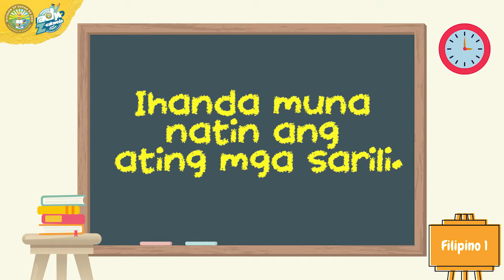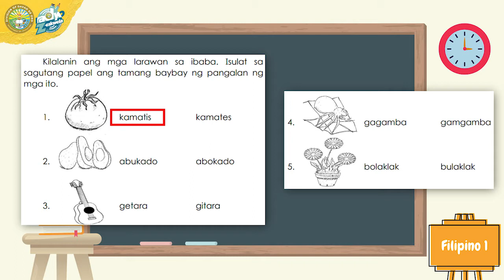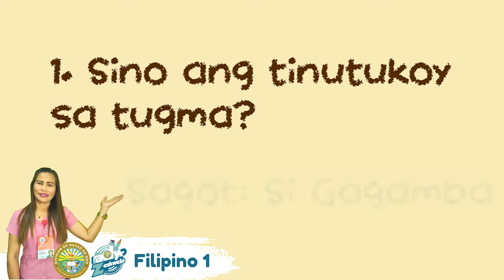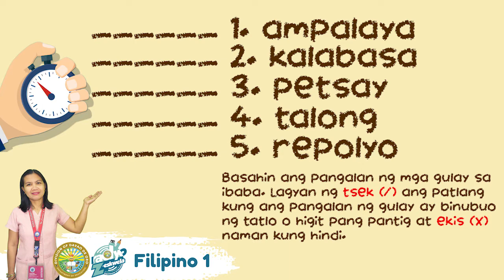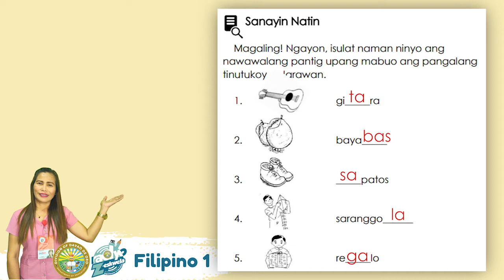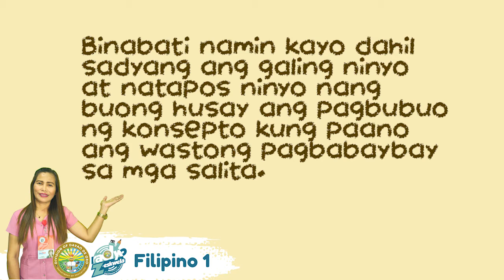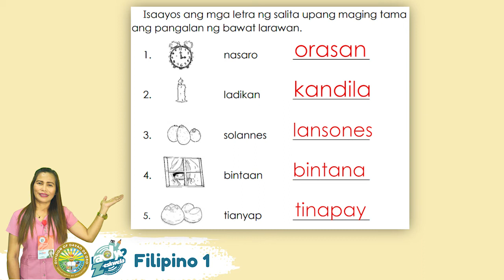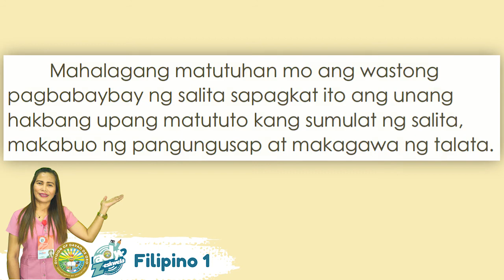FILIPINO 1 | Quarter 3 - Itama Mo, Pangalan Ko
𝗠𝗮'𝗮𝗺 𝗟𝗶𝗹𝗶𝗯𝗲𝘁𝗵 𝗚𝘂𝗰𝗼𝗿 𝗮𝘁 𝗠𝗮'𝗮𝗺 𝗚𝗹𝗲𝗻𝗱𝗮 𝗖. 𝗖𝗮𝗺𝗯𝗼𝗻𝗴𝗴𝗮
Filipino 1
Paksang-Aralin: Itama Mo, Pangalan Ko